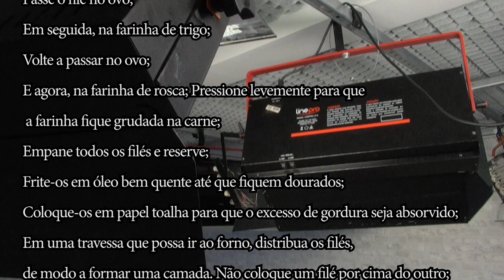Programa SBT & Você - Você não pode morrer sem saber #13